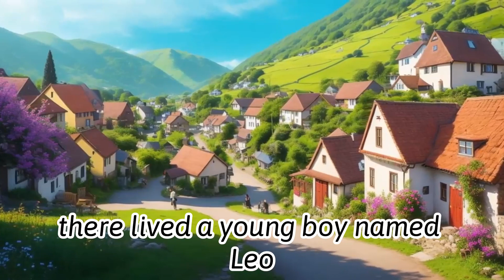"The Healing Heart - A Tale of Compassion and Magic" Animated Story in English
In this enchanting story, join us on a journey to a kind village where a young boy named Leo discovers the transformative power of compassion. As Leo's acts of kindness spread, the village thrives, leading him to embark on a magical adventure to a mysterious lake with healing waters.

🌟 Scenes:

Explore the picturesque Kind Village nestled at the foot of a lush hill.
Witness Leo's heartwarming act of helping a struggling ant in "Leo's Compassion."
Experience the warmth as Acts of Kindness spread throughout the village.
Venture into the mystical forest to discover the secrets of The Mysterious Lake.
Join Leo on his transformative journey through dark forests and across rivers.
Share in the joy as Leo offers the Healing Waters to those in need.
Return to the village with Leo and witness the community's rejuvenation.
Marvel at The Village Flourishing with vibrant health and unity.
Reflect on Leo's Legacy through a mural or statue in the village square.
See The Ripple Effect as kindness transforms lives and communities.
This heart-touching tale is a reminder that a single act of kindness can create a ripple effect, fostering love and unity. 🌈✨